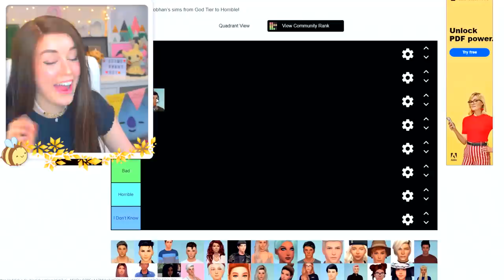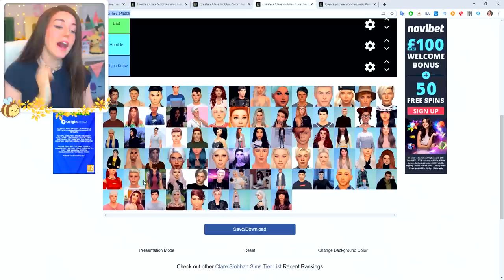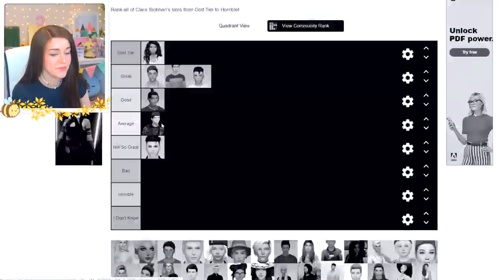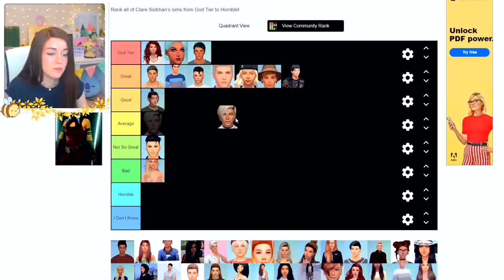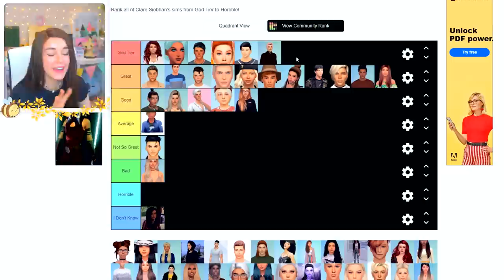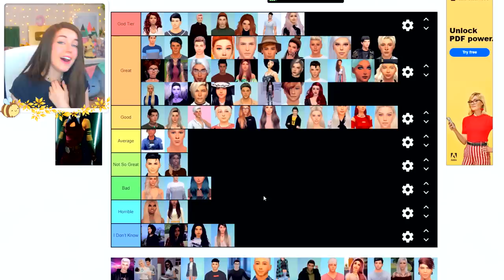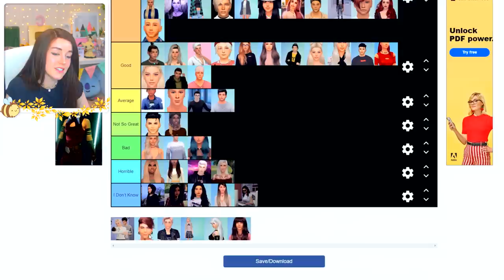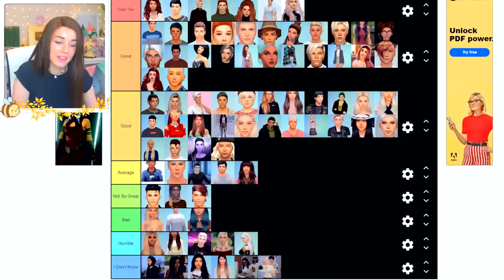RANKING all my Sims... 🔥